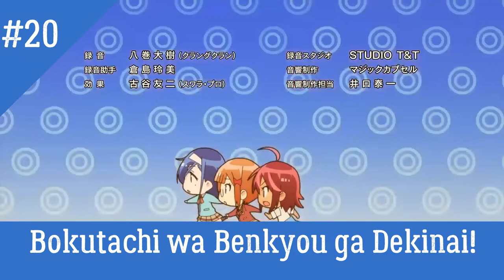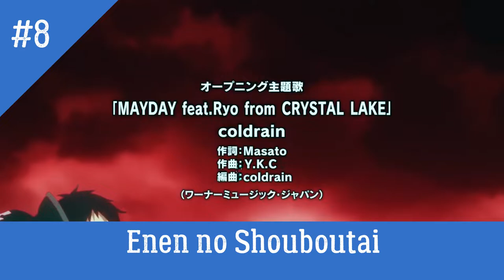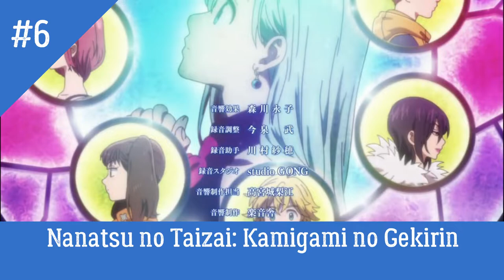My Top 20 Pair Anime Opening & Ending Fall 2019